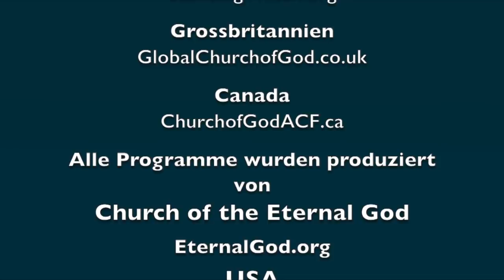Was Satan NICHT tun kann!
Satan und seine Dämonen herrschen mit großer Macht auf dieser Erde, doch Christen brauchen sich nicht vor ihnen zu fürchten, so lange wie sie die richtigen Maßnahmen ergreifen. Wir werden uns in dieser Predigt mit sieben Bereichen beschäftigen, die darlegen, was der Teufel und seine Engel NICHT zu tun vermögen, und dies sollte uns große Zuversicht und Beruhigung geben.